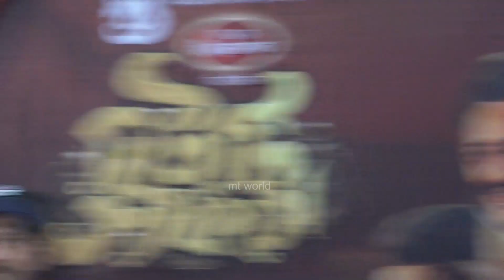যাত্রাপালা ও সার্কাসের মেয়েরা অনেক শক্তিশালী হয় বলে কঠিন বক্তব্য দিলেন নায়ক ফেরদৌস || mt world